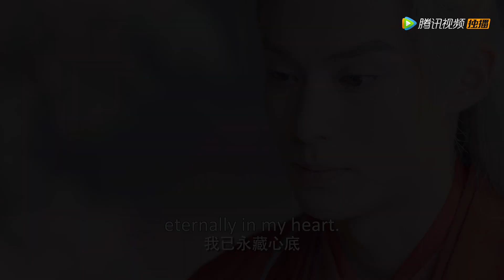EP07 Clip 龙炎身着红衣道别，流萤失声痛哭【遇龙 Miss The Dragon】